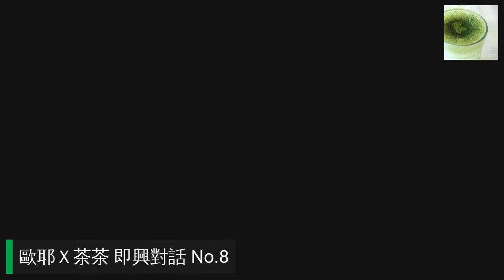【歐耶X茶茶 即興對話 ep.8】主題: 即興角色扮演/茶茶2y2m/親子即興活動/相差四十歲父女的即興對話/歐耶X茶茶 第8集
💖超級感謝 功能啟動啦~~ 歐耶將會將您的贊助用於上架更多的影片與半數捐贈給【企鵝家族 小腦萎縮病友協會】 ( 捐贈單位將會每個月做調整喔 ) 感謝您支持病友~~

🐤想上歐耶的課? 或想看我的現場演出 ?

好久沒有更新這一個頻道了
這一個多月台灣疫情升級了
抹抹停課待在家 而茶茶本來就在家
把拔停課停演在家 馬麻也只能在家
密集相處一個禮拜下來
我從、來、沒、有、這麼
想要、上、班、上、課呀

姊妹不時吵  零食滿地掉
老婆快崩潰  比上班還累
想天天上片  覺都沒得睡

疫情期間在家無法忙
乾脆訓練成即興演員

總之 既然只有【居家】無法【工作】
那就 多花點時間陪伴她們倆玩好了

想看更多關於歐耶的影片
📌歐耶聖誕節前夕 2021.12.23 晚間將有新節目登場啦~~

📌想一窺歐耶跟女兒們的北七互動與更多脫口秀段子？

📌【老師雞 開老玩笑】 ---歐耶OMS專場2021~22全台巡迴演出

📌 講座演出業配合作 歡迎來信

📌想參加歐耶老師最新講座或演出？

📌想聽歐耶與博雅徒弟即興對話？
►►Podcast :【醉後一刻的師徒對話】

📌想加入歐耶的劇團一起玩即興？